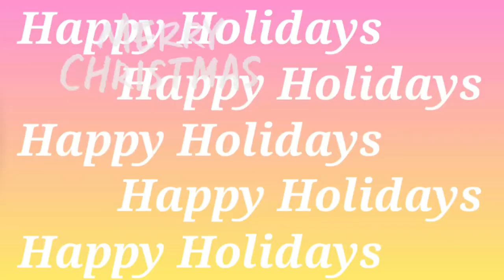DANCE REMIX MUSIC | NO CPR